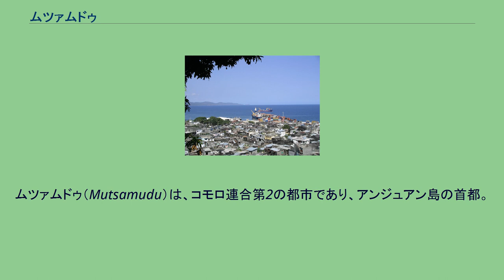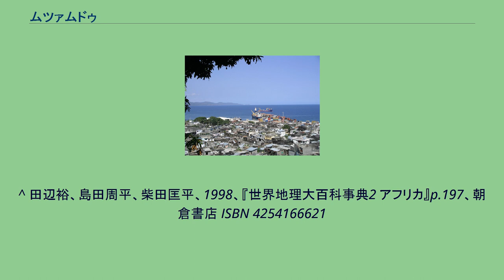ムツァムドゥ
ムツァムドゥ（Mutsamudu）は、コモロ連合第2の都市であり、アンジュアン島の首都。
同島の自治政府がおかれている。
人口23600人。
1482年に建設された。
町は島北岸に位置する。
18世紀からアンジュアン島のスルタンの都であり、島がフランス領となったあとも島の中心地としての地位を保ち続けた。
2006年から2011年までコモロの大統領を務めたアフメド・アブドラ・モハメド・サンビの出身地である。
熱帯気候であり、一年を通じて27℃から32℃程度の気温を保っている。
ムツァムドゥ港は1985年に改修されてコモロ唯一の深水港となり、大型船の入港が可能となった。
座標： 南緯12度10分10秒 東経44度24分5秒 / 南緯12.16944度 東経44.40139度 / -12.16944; 44.40139 ^ “15 3.2. Urban and Rural Population Information (p.15)”. A Practical Guide to Doing Business in COMOROS. 2016年10月17日閲覧。
^ 田辺裕、島田周平、柴田匡平、1998、『世界地理大百科事典2 アフリカ』p.197、朝倉書店 ISBN 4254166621